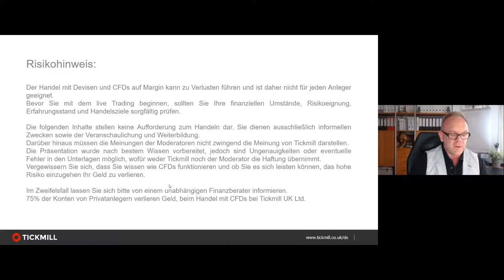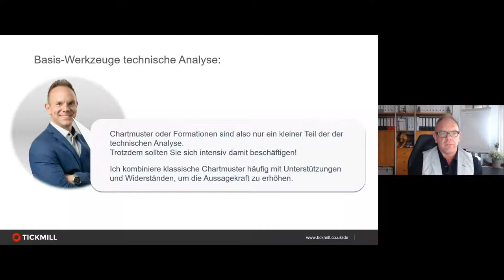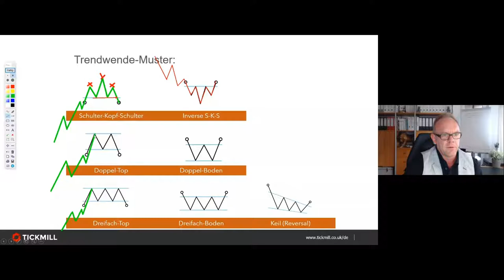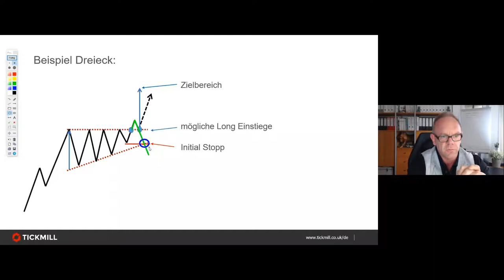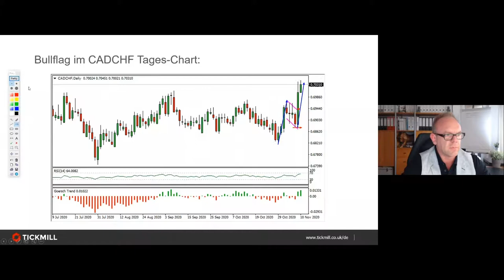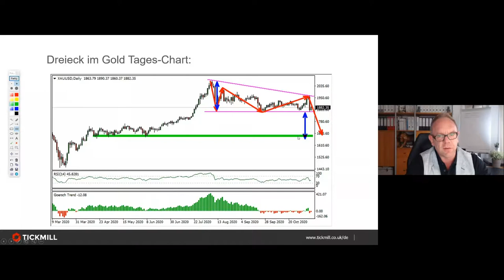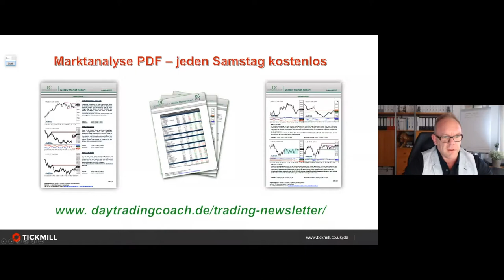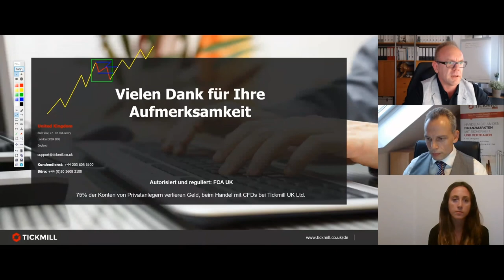Martin Goersch - Profitables Trading ist keine Hexerei